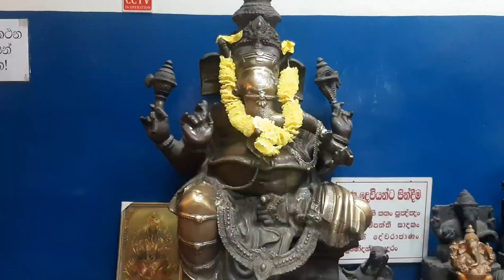My Rewind YouTube Journey 2020 Travel Life